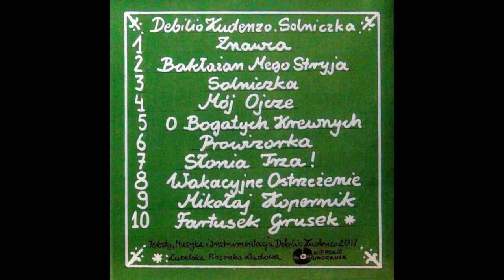03. "Solniczka" DEBILIO KUDENZO z płyty "Solniczka"